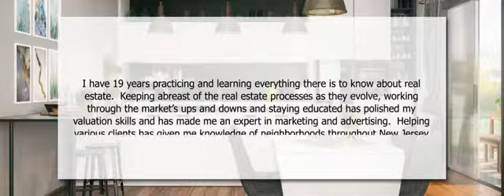About Retonya Flowers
Retonya Flowers
Coldwell Banker Realty
"Knocking The Competition...Out"